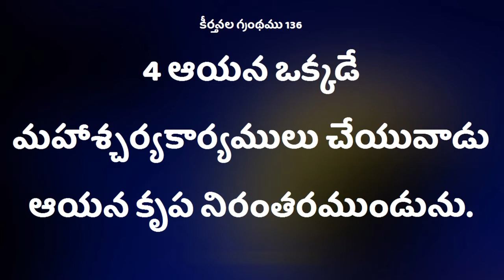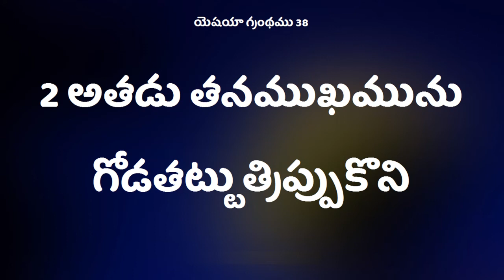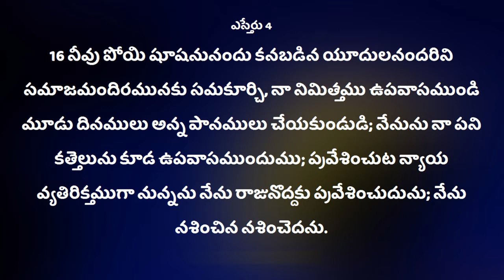100 Deevena sandesalu # pastor. Ravi babu garu